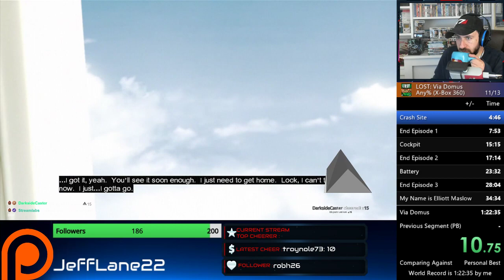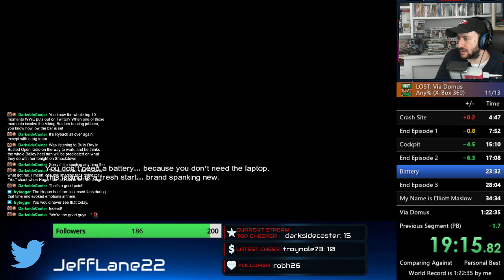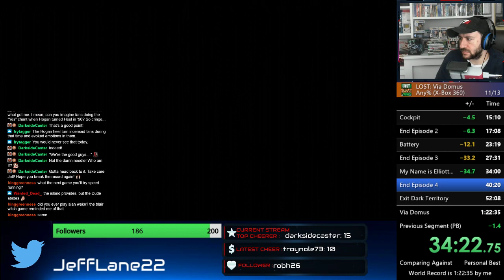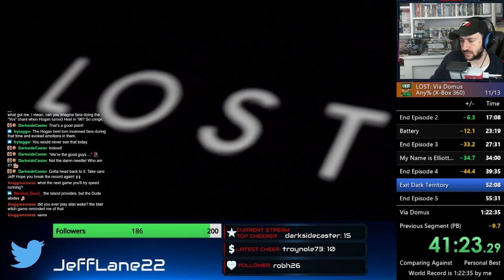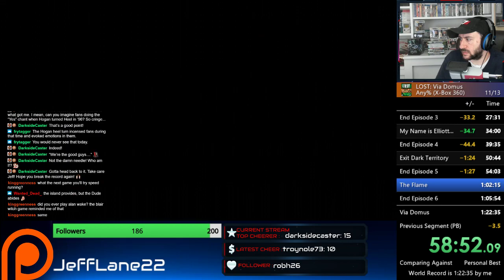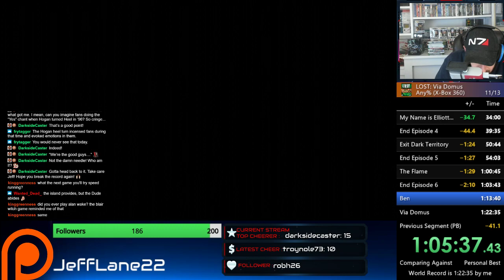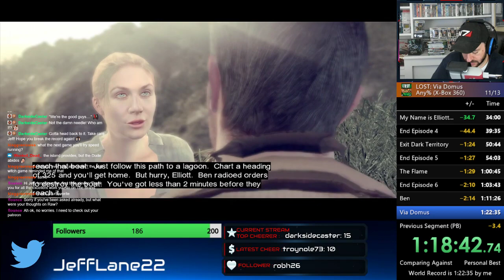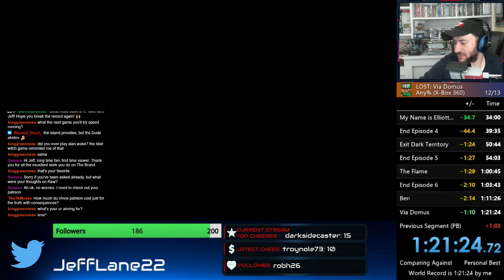Lost: Via Domus Any% Speedrun 1:21:24 (Xbox 360 Former World Record)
Run starts around 1:55
Played on Xbox 360 on 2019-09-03